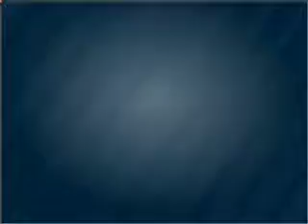2010 Dodge Ram 1500 - COSTA MESA CA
Year: 2010
Make: Dodge
Model: Ram 1500
Trim: Laramie
Engine: 5.7 liter 8 cylinder 16 valve
Transmission: Automatic
Color: Bright White
Mileage: 5
Address:
2524 HARBOR BOULE